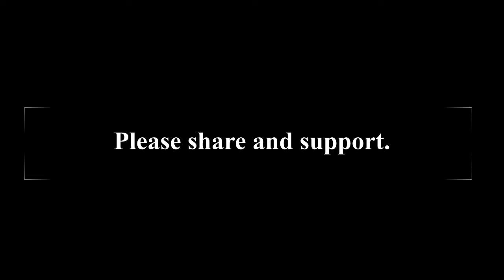Will Smith motivational video 2 | Almost Pretty enough to play Ali's role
Will Smith discussing his role as Muhammad Ali Part 2.

Amazing Yoga mats to comfortably achieve nirvana and tranquility.

This content would have not been possible with all the artists that have provided CC material that helped me post this.

Playlist- Walking in the Sky - Nico Staf